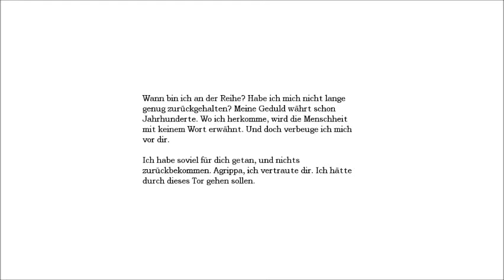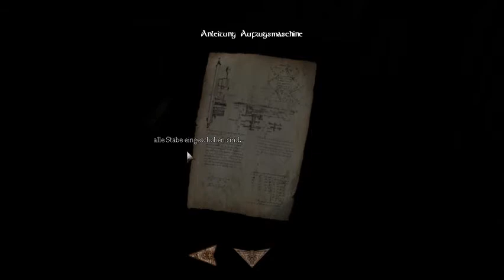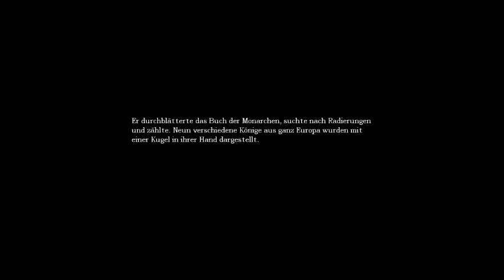Let's Play Amnesia Part 11 Huhu sagt der Uhu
Wir erfahren einiges über Alexander und seine Pläne und brutalen Handlungen